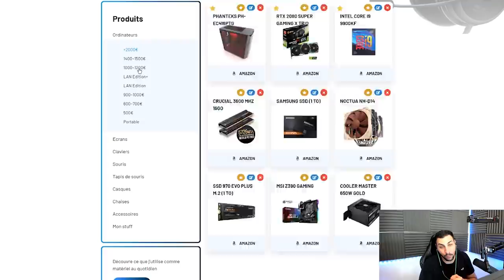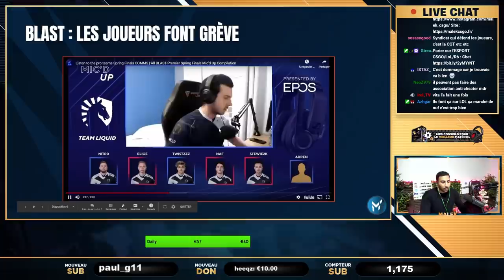JOUEURS PRO EN GRÈVE, ILS DÉCIDENT DE NE PAS JOUER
Vidéo sur l'actualité csgo, les joueurs pro font grève et décident de ne pas rejoindre les serveurs vocaux en plein tournoi.